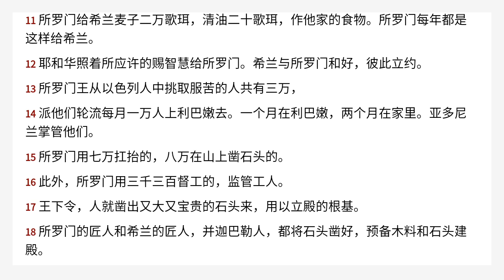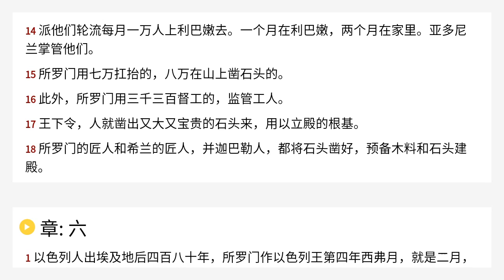列王纪上 5 Chinese Union Version